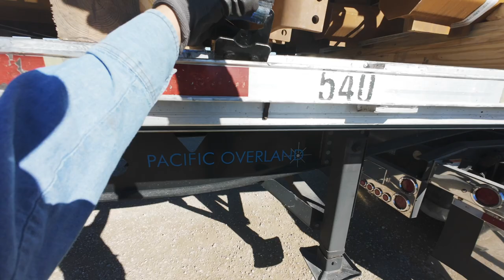UNEXPECTED turn of events, it wasn't what I thought it was!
Follow along as I deliver a load of salvaged a/c unit that almost gets dropped. Plus I get an unexpected twist when I get loaded.